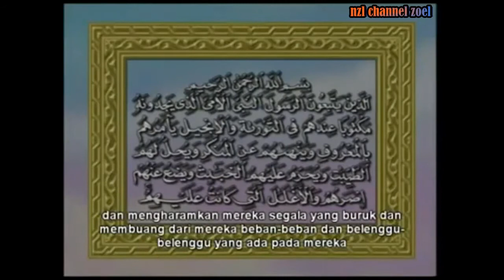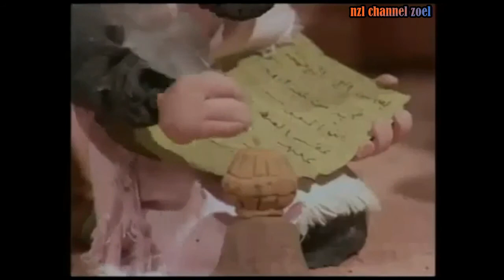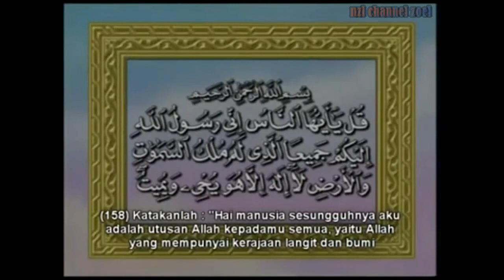Film kartun Tanah Liat Biografi Nabi muhammad S A W episode 4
Kartun Tanah Liat | Biografi Nabi Muhammad SAW Eps 04 Perubahan Arah Kiblat dalam Sholat.